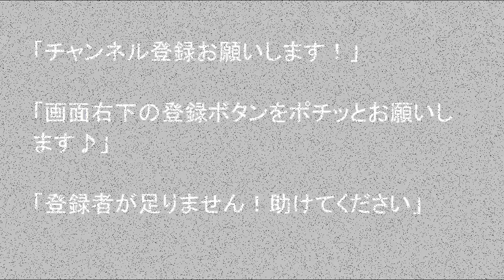【道路排雪作業】 孤独のドライブ 北海道 冬 除雪車 ロータリー車 ホイールローダー 可変プラウ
車中泊で道の駅  キャンプ場 温泉 観光地 DIY　など北海道を巡ってます、通常は平日三泊四日のパターン出かけYouYube動画を作成し17時30分に公開してます、カテゴリーは巡った先、キャンプ場、道の駅、温泉、車中飯、アルテビアッツアビバイなどです。下に今までの動画へのリンクを作りました、初期の動画に車のDIYなどあります説明欄のリンク集も参考にして下さい。
よろしかったらチャンネル登録して頂けますと最新の動画を御覧頂けます、ベルボタンを押して頂けますとUPと同時に通知でお知らせがまいります、イイネボタン、最後まで御視聴頂けると助かります、返信コメントのみ公開してます。今後とも宜しくお願い申し上げます。↓

RGY車窓動画無編集40分ファイル　ロードノイズありサブチャンネルです。

別チャンネルの　"RGY"  に道中フル無編集でUPしてございますので、現状の北海道の道路交通状況など多数ありますので御覧下さい。40分程ですので早送りも良いかと存じます。撮影日はファイル名からご推測願います、場所はご推測願います。